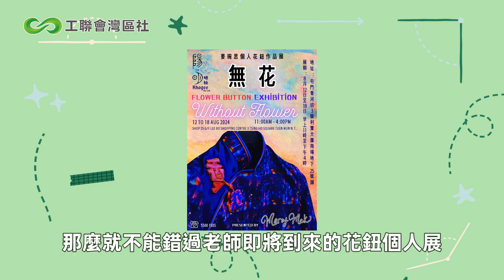【港青看非遺02】花鈕傳承人展現工藝創新之美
旗袍牽涉專門的傳統工藝相信大家都知，但你有沒有留意到旗袍上的花鈕也相當精緻？由布條開始，經過上漿、開條、燙條，去到打鈕，是一種複雜的非遺技藝。灣區社安排港青Aidan走訪花鈕傳承人麥琬思的工作室陽明研社，學習製作設計新穎的花鈕，了解花鈕的無限可能性。

【聲明】本節目只用作學術交流之用，不用作任何商業用途；内容只屬嘉賓意見，不代表任何機構的立場。如有疑問，歡迎聯繫我們。
【香港工聯會大灣區社會服務社】
電話：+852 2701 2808//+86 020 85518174
Facebook專頁：香港工聯會大灣區社會服務社
YouTube：灣區無限 GBA ‧ Infinity
公眾號：工聯會GBA服務
小紅書：灣Ching Channel